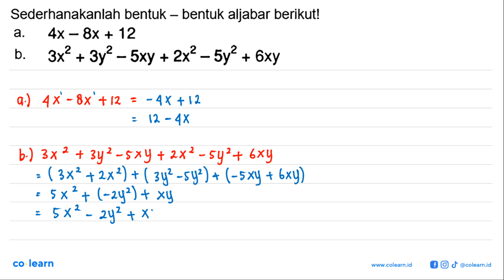aljabar berikutl Sederhanakanlah bentuk _ bentuk Ax 8x + 12 a. = 3x2 3y2 5y2 b_ 5xy 2x2 6xy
Topik atau Materi: Bentuk Aljabar - OPERASI DAN FAKTORISASI BENTUK ALJABAR - ALJABAR - Matematika Kelas 7 SMP - K-13

00:00 : Bedah Soal
01:00 : Konsep, rumus dan pengertian Bentuk Aljabar
01:18 : Langkah penyelesaian soal
02:02 : Jawaban akhir
02:32 : Penutup